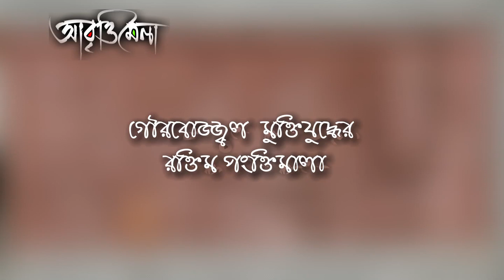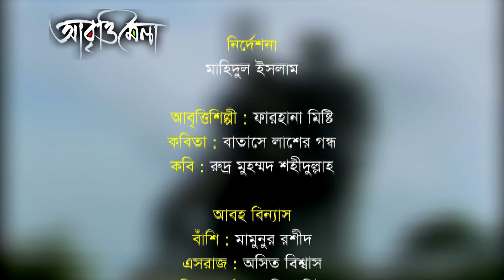বাতাসে লাশের গন্ধ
কবিঃ রুদ্র মুহম্মদ শহীদুল্লাহ
আবৃত্তিশিল্পীঃ ফারহানা মিষ্টি